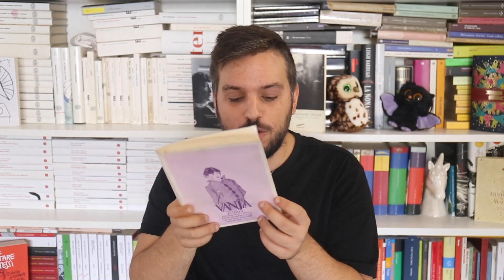fumaCLASSICI: Il primo romanzo LGBT della letteratura russa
Tornano i fumaclassici! Oggi parliamo di un libro estremamente importante, considerato il primo romanzo LGBT della letteratura russa, pubblicato nel 1906.

Mikhail Kuzmin - Vanja